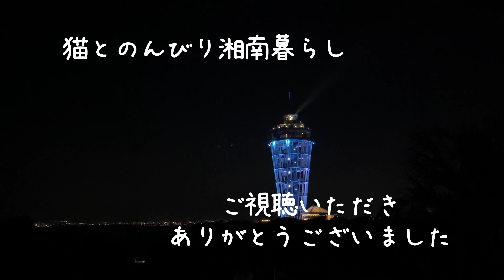【猫とのんびり湘南暮らし】江の島のオリンピック 江の島灯籠 湘南移住 湘南での日常 猫との暮らし 50代夫婦 二人暮らし 湘南散歩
2021年8月13日公開

こんにちは。るなともです。

江の島にオリンピックがやって来ました！
いろいろな意見があるオリンピックでしたが、
歴史に残るオリンピックに間違いないですね。
江の島灯籠2021も開催されたと思ったら、
すぐに中止になってしまいました。
小春と海ちゃんは変わりなく過ごしてます♪

【猫とのんびり湘南暮らし】

湘南で夫婦2人と猫の小春(11才)と海(2才)と暮らしています。

平凡な日々ですが、海の近くで猫との生活を楽しんでいます。

♦︎ブログ

動画内のフォントはこちらから使わせていただいてます。

音源はDOVA-SYNDROMEからshimtoneさんの曲をお借りしてます。